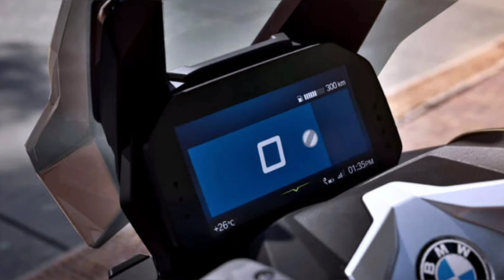BMW C400X 2025! POGI PERO MAHAL!